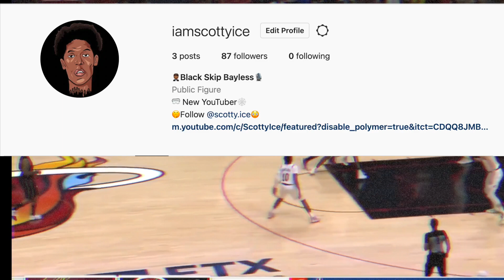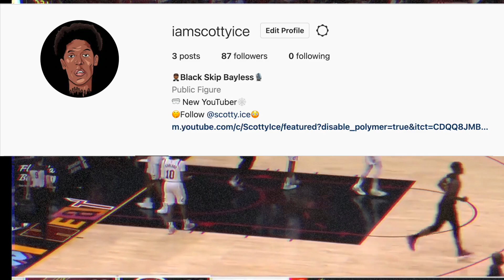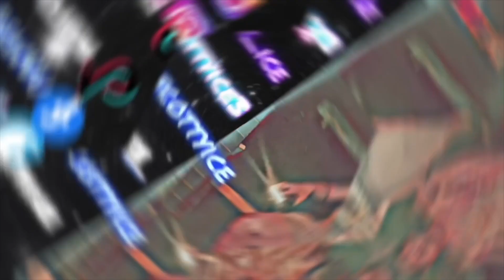Miami Heat TRADING for Patrick Beverley is TERRIFYING ! Tyler Herro CHEATING CONTROVERSY!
Jimmy Butler and The Miami Heat should be excited about their offseason, however Tyler Herro is getting fire over a cheating controversy with his girlfriend. On the Upside will the Miami Heat trade for Patrick Beverley ?

Reference :  @ScottyIce

👁 About this video :
In this video I talk about how Jimmy Butler and The Miami Heat should be excited about their offseason, however Tyler Herro is getting fire over a cheating controversy with his girlfriend. On the Upside will the Miami Heat trade for Patrick Beverley ?